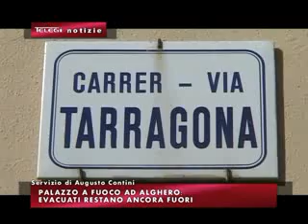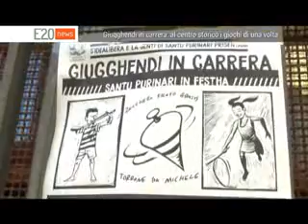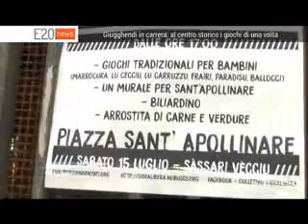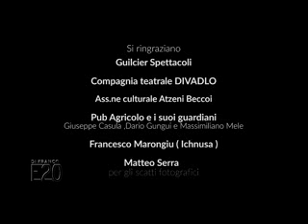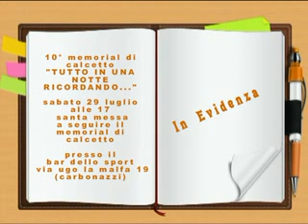TG INFORMAZIONE 21 LUGLIO